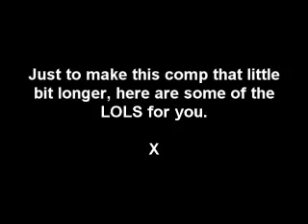PVW:-Tapout 3 (10.10.08)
Another day, another show for the roster of PVW.

Tapout 3 contains only 4 of the talented wrestlers such as PVW.

What does Ozzy have to say after Scott ran in at the end of his match with LB Voltage and gave him a lariot and demandinag a title shot at PVW's PPV - Brentmaser General.
Will Scott Smith show after that shocking Burning Hammer from Ozzy Mayhem at Tapout 2?